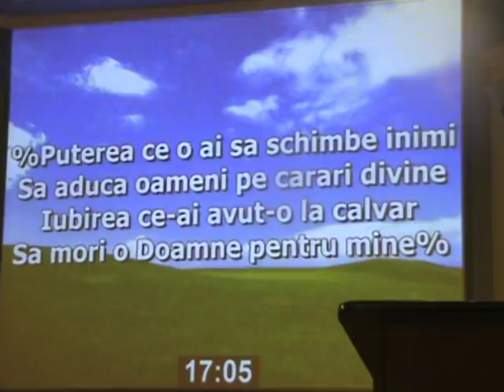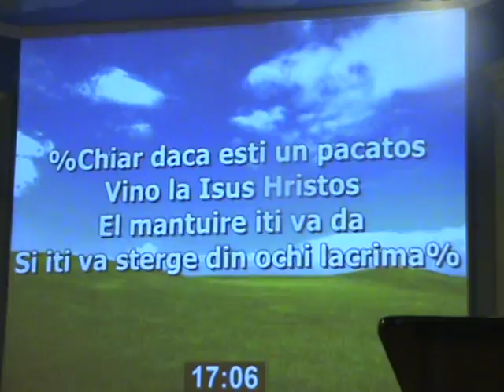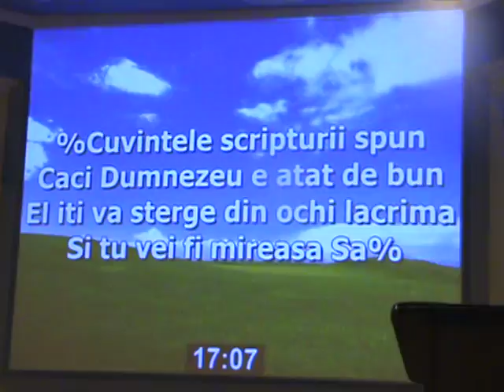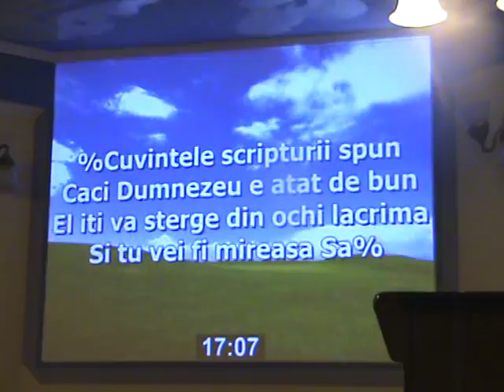Biserica penticostala apa vietii negresti oas